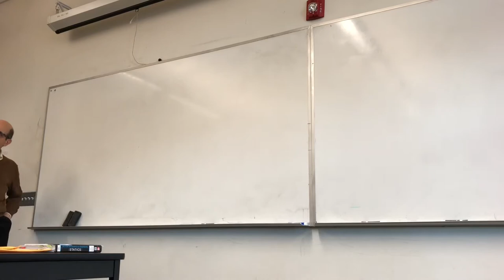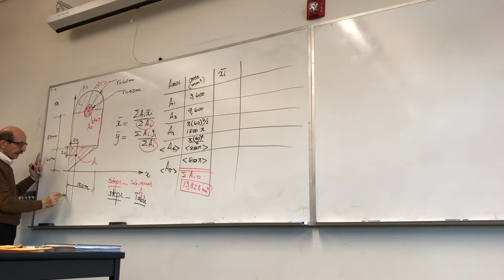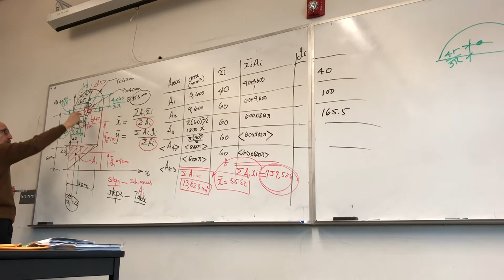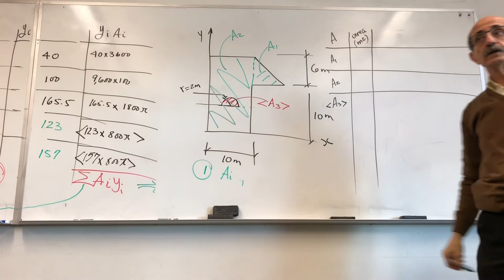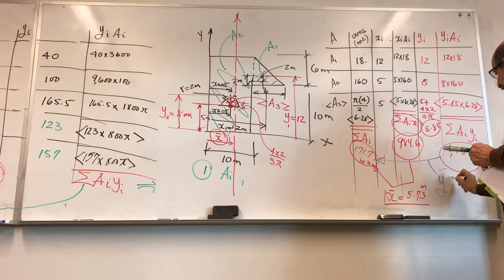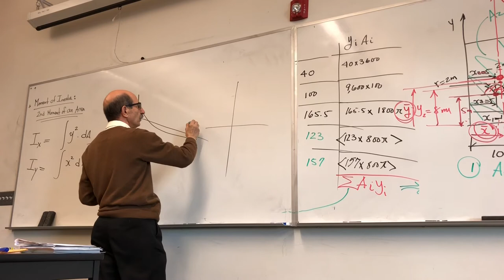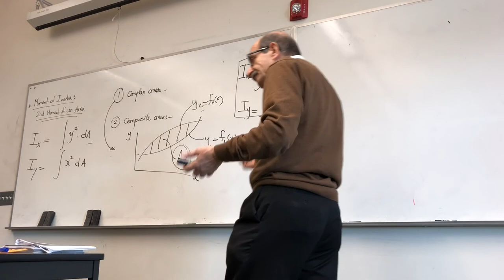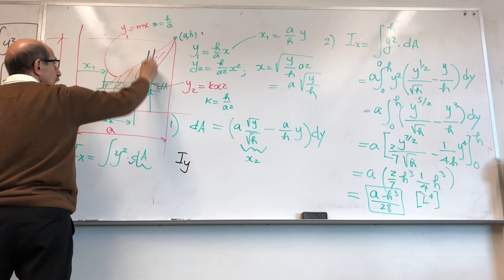Lecture 14 on Statics - Class 2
Centroid Composite Areas +Intro to Second Moment of An Area (Moment of Inertia)